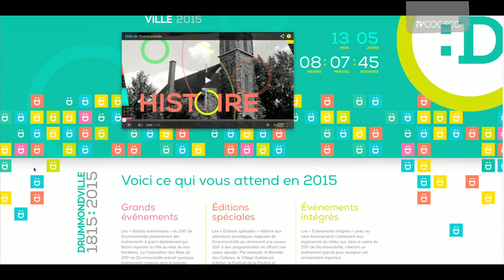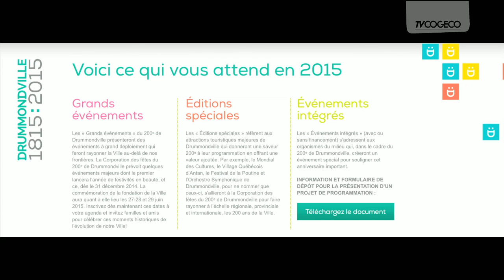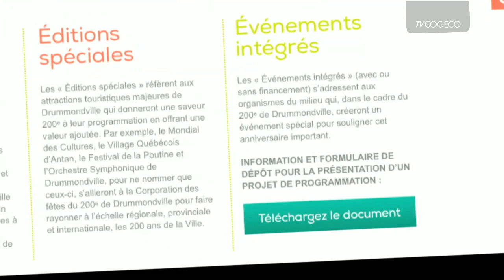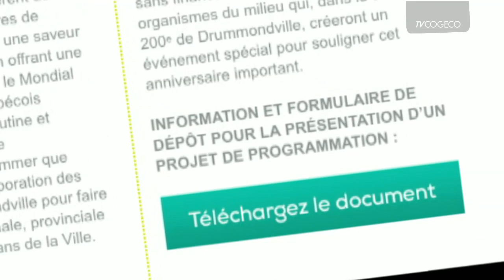200e appel de projet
Description-200e appel de projet